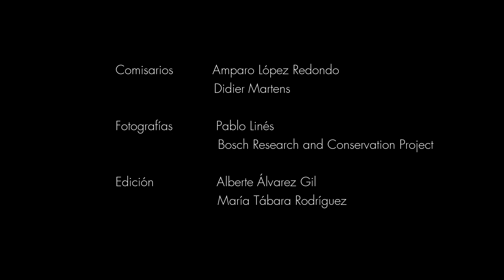Exposición "Tablas flamencas del Museo Lázaro Galdiano": Amberes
La exposición "Una colección redescubierta. Tablas flamencas del Museo Lázaro Galdiano" presenta el conjunto de tablas flamencas reunidas por José Lázaro y su esposa Paula Florido durante los treinta primeros años del siglo XX. Una colección sin parangón entre los coleccionistas españoles tanto por su calidad como por su cantidad. La colección es sistemática, variada y posee obras excepcionales.
Los artistas flamencos se agrupaban en talleres, en los que existía un importante nivel de especialización. Su labor se regulaba a través de una institución de carácter ciudadano llamada Gilda (gremio). Para poder ser miembro de la misma un pintor debía no solo demostrar su pericia, sino también su condición de ciudadano, burgués, de la villa en cuestión. Esta organización de raíces ciudadanas produjo también diferencias estilísticas asociadas a los grandes maestros que trabajaban en ellas. De este modo, se distingue la influencia de Van Orley en Bruselas, las de Hans Memling y Gerard David en Brujas o la de Quentin Metsys en Amberes. En esta muestra nos proponemos hacer palpable este carácter ciudadano de la pintura flamenca, y por ello hemos agrupado las obras según la ciudad en la que se crearon, destacando la influencia de los artistas mencionados.
Lugar: Museo Lázaro Galdiano. Calle Serrano 122 (Madrid).
Precio: sin coste añadido al precio de la entrada al Museo.
Comisarios
Amparo López Redondo y Didier Martens
Fotografías
Pablo Linés y Bosch Research and Conservation Project
Edición
Alberte Álvarez Gil y María Tábara Rodríguez